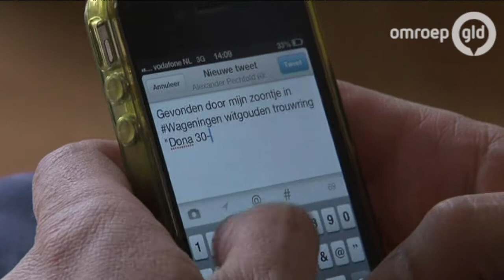GLD Nieuws 27 april 2013 - Nieuws